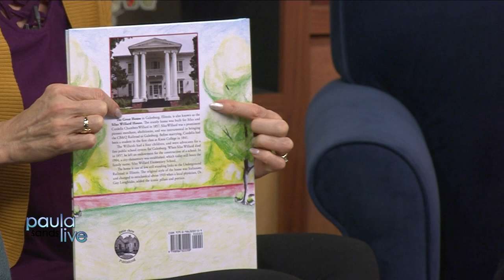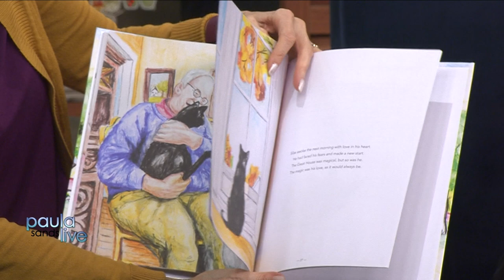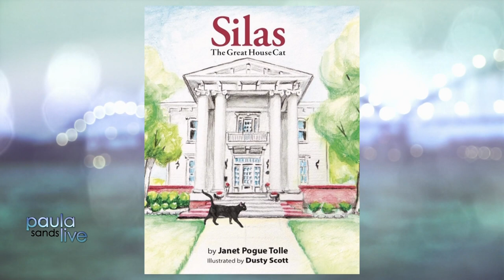Paula Sands Live | Silas The Great House Cat